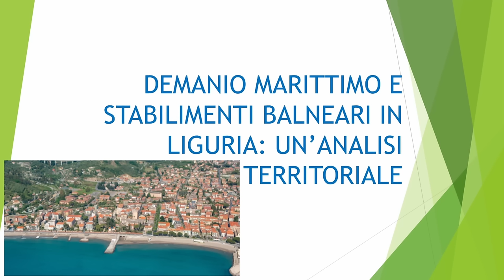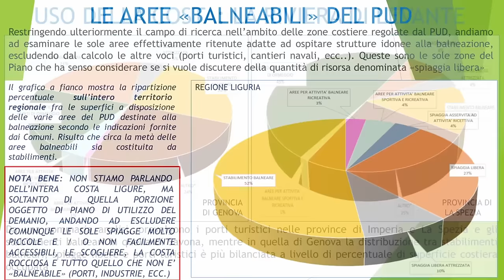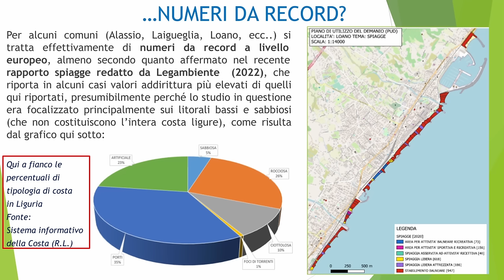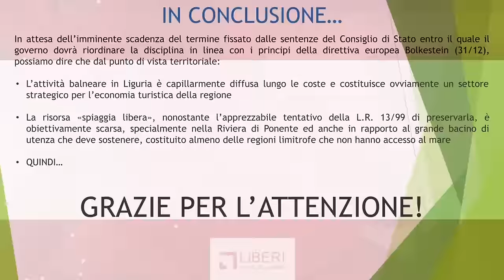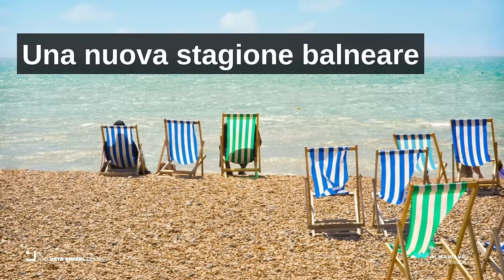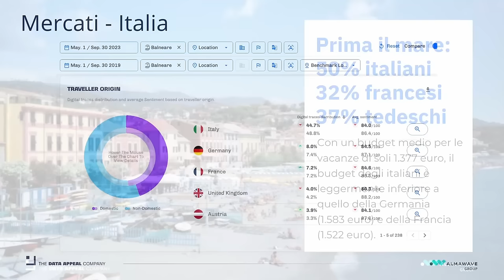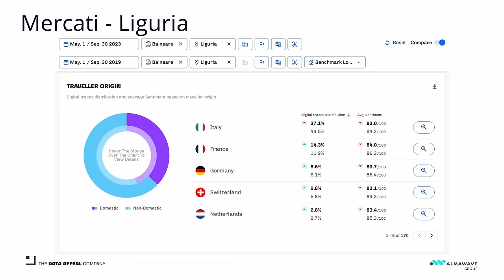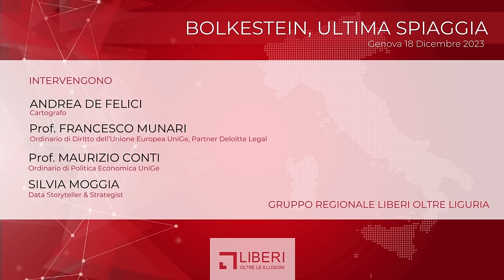Bolkestein : Ultima Spiaggia | Gli effetti della Direttiva sulle coste italiane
Le concessioni balneari alla prova della direttiva Bolkestein, con focus sul futuro del settore balneare. Seminario di approfondimento sull’entrata in vigore della Direttiva Bolkestein nel nostro Paese, a cura di Liberi, Oltre le Illusioni Liguria

In apertura la descrizione dello stato di fatto dell’utilizzo delle coste liguri sulla base dei dati ufficiali delle concessioni in essere. A seguire una disamina della normativa in vigore, di come la Direttiva Bolkestein impatterà sulla situazione delle concessioni attualmente insistenti sul demanio e come potrà svilupparsi il business balneare di domani.

_Modera:_ Carlo Stagnaro
_Si ringraziano:_ Elisa Boeri e Liberi, Oltre le Illusioni Liguria

Relatori:

*Andrea De Felici* _Cartografo_
"Demanio marittimo e concessioni balneari in Liguria: un'analisi territoriale"

*Prof. Francesco Munari* _Ordinario di Diritto dell'Unione Europea Unige, Parner Deloitte Digital_
"Uso del demanio e accesso al mercato dei servizi turistici, balneari e ricreativi, scelte serie per soluzioni win - win"

*Prof. Maurizio Conti* _Ordinario di Politica Economica Unige_
"Perché l'applicazione della direttiva Bolkestein non distruggerà il comparto degli stabilimenti balneari"

*Silvia Moggia* _Data Storyteller & Strategist_
"Sviluppo del business balneare come attrattore del turismo"

*Capitoli* 📌
01:28 Demanio e Concessioni Balneari in Liguria (De Felici)
24:13 Uso del Demanio e Accesso al Mercato dei Servizi (Munari)
47:55 Applicazione della Direttiva non Distruggerà il Comparto Stabilimenti Balneari (Conti)
01:05:33 Sviluppo del Business Balneare come Attrattore del Turismo (Moggia)

In copertina: Uitgebreide commissievergadering over export staatssecretaris Bolkestein (l) va, Bestanddeelnr 932-8826.jpg" by Rob Bogaerts / Anefo is marked with CC0 1.0.